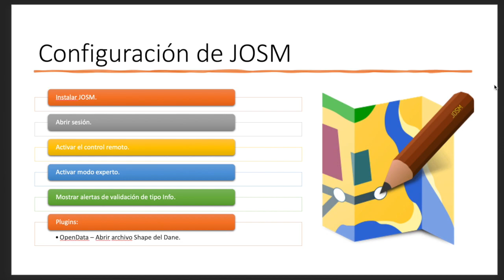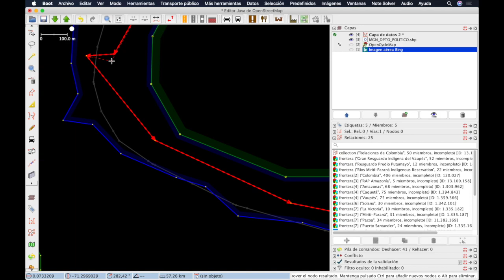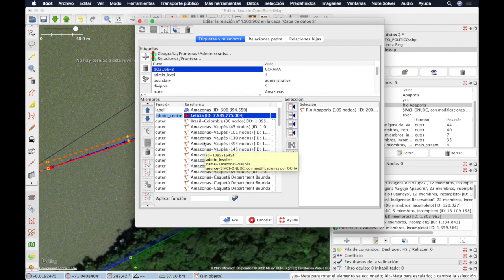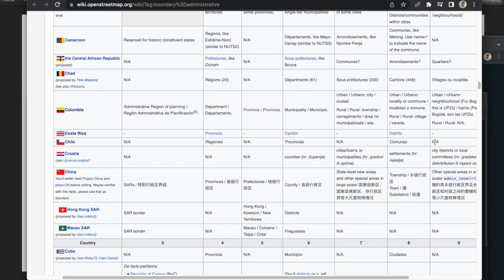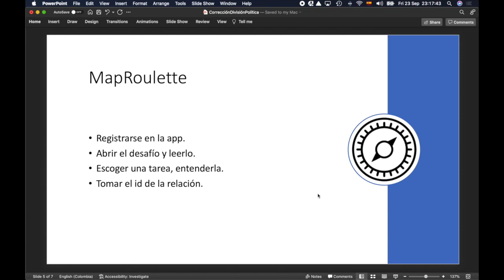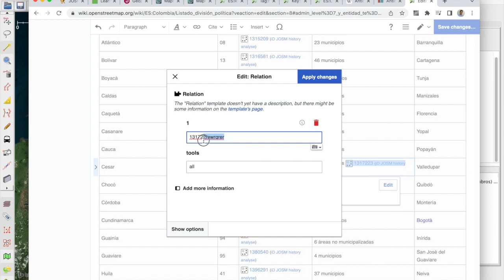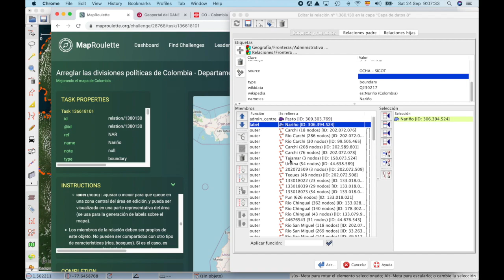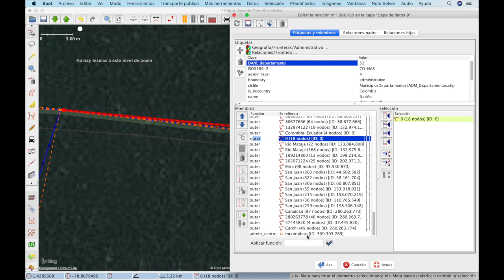Proyecto revisión Division política de Colombia mapeada en OpenStreetMap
Aquí se explica cómo apoyar el proyecto de MapRoulette para revisar la división política de Colombia.

0:00:33 Configuración de JOSM.
0:04:20 Manejo de JOSM.
0:26:10 Conceptos de OSM.
0:40:50 MapRoulette.
0:48:40 Actividades de no mapeo: Wikipedia.
0:57:55 Ejercicio práctico completo.